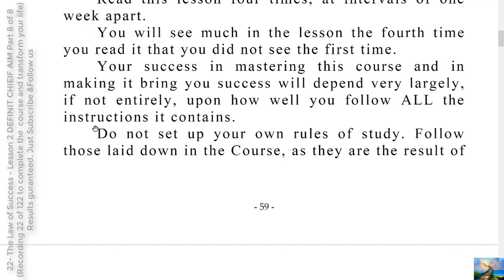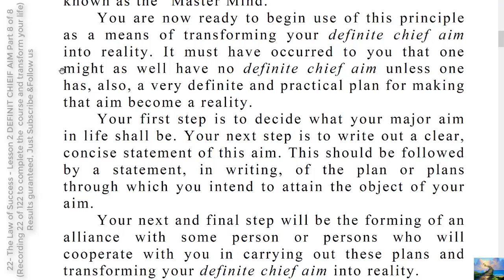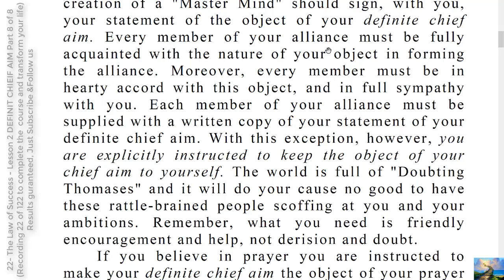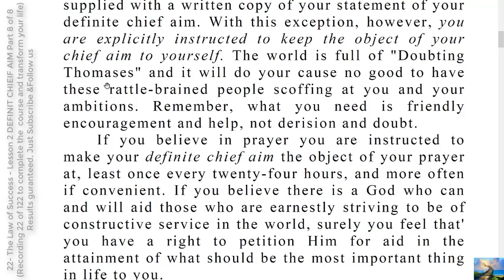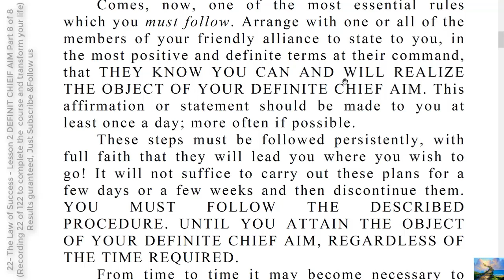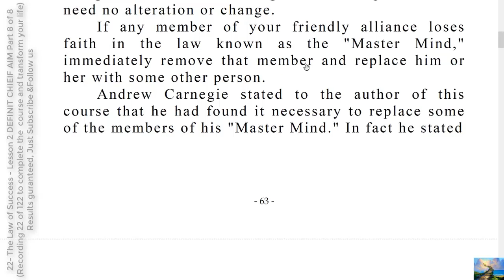123- TO DO INSTRUCTIONS SOMETHING TO TAKE WITH YOU PART 1 OF 13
How to form an effective master mind and become super genus.